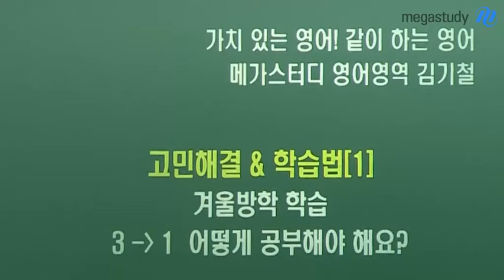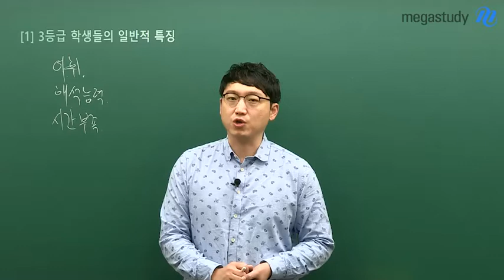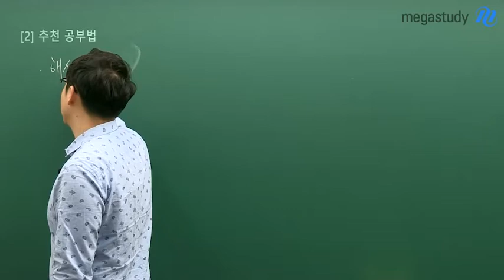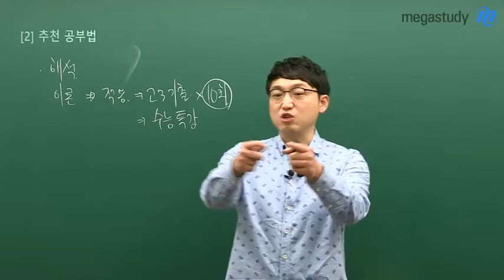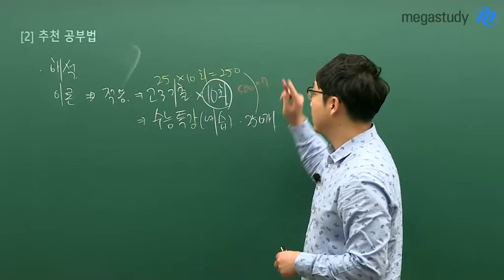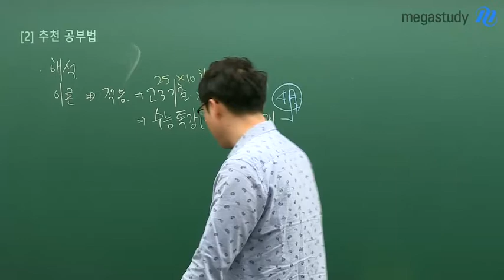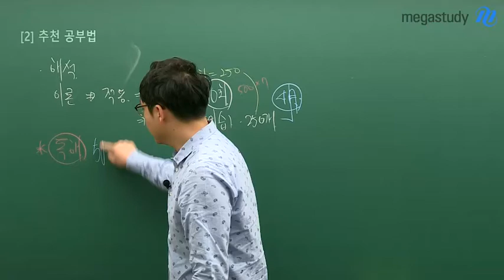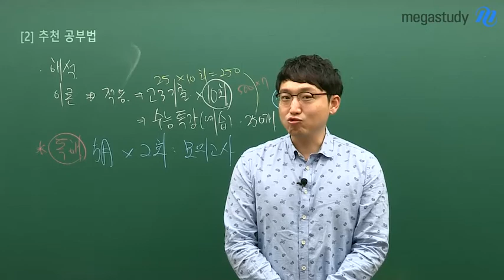[메가스터디] 영어 김기철쌤 - 영어 3등급인데, 1등급이 목표라면?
[기철쌤의 고민해결&학습법 1탄]
-겨울방학, 현재 3등급인데 1등급이 목표에요! 어떻게 해야하죠?

기철쌤이 친절하게 알려주는 1등급을 향한 올바른 길☆
3등급 학생들의 일반적인 특징 파악부터
그들을 위한 추천 공부법까지!

여러분이 갖고 있는 고민을 기철쌤이 해결해드립니다.